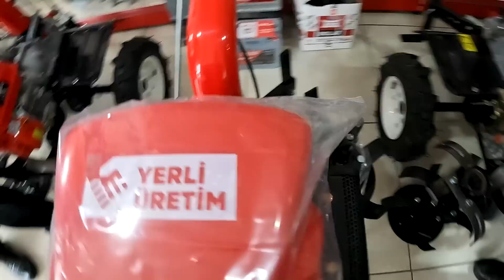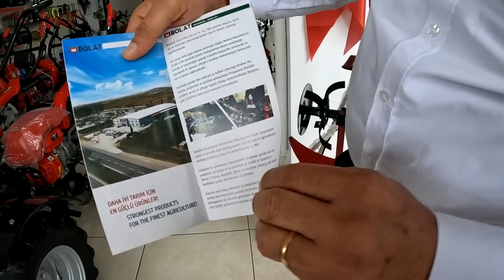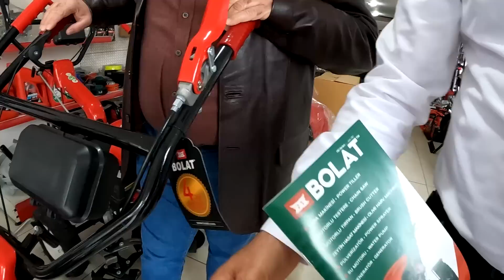Mersin de Bayi ziyaret ettik || Can abi Ürünleri Tanıttı || Bolat Fabrikasında Gezi || Hamam Sefası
Merhaba Arkadaşlar video görselde Mersin de Bayi ziyaret ettik || Can abi Ürünleri Tanıttı || Bolat Fabrikasında Gezi, istişareler, Hamam Sefası ve Fabrika bahçesindeki hayvanları ziyaret ettik.